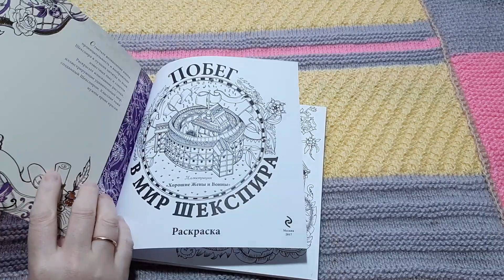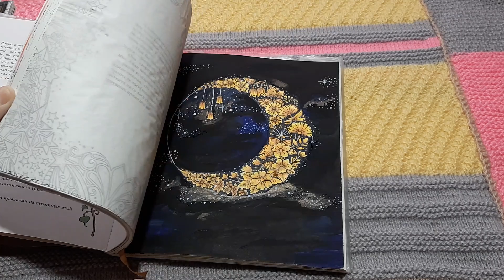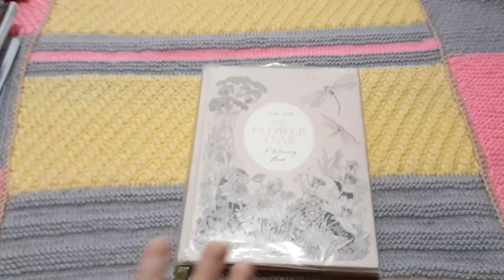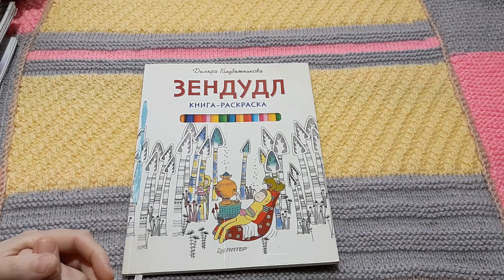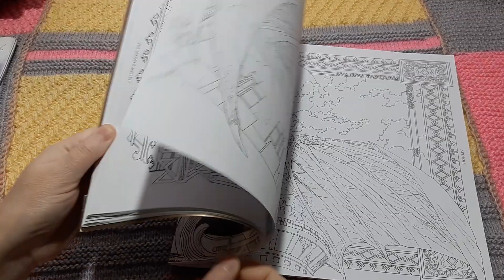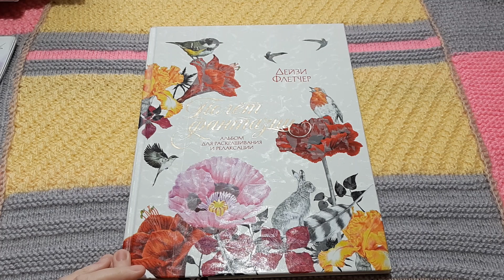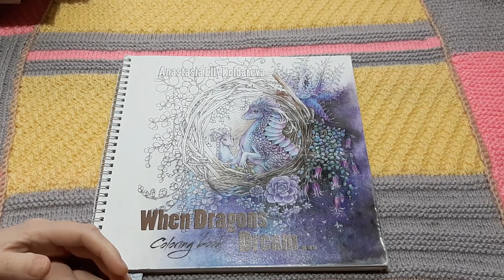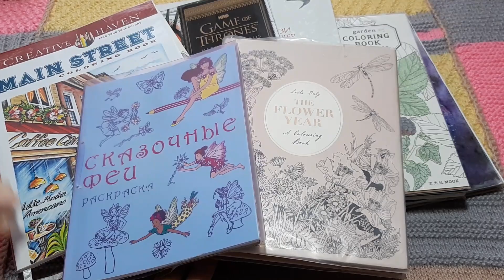10 Раскрасок которые люблю,но очень РЕДКО раскрашиваю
Всем привет!Добро пожаловать на мой канал. Здесь я раскрашиваю раскраски антистресс,снимаю обзоры на новые раскраски и канцелярию.Обязательно пишите комментарии.Всем спасибо за внимание!